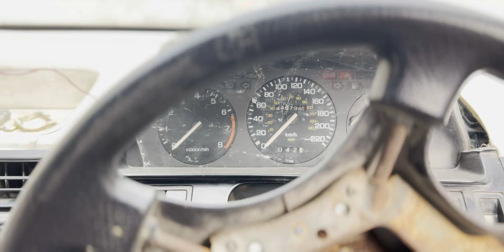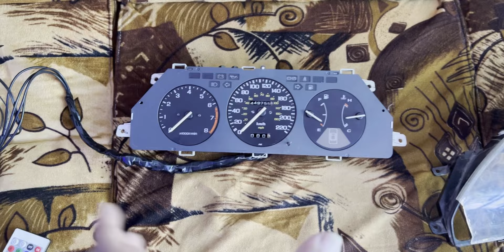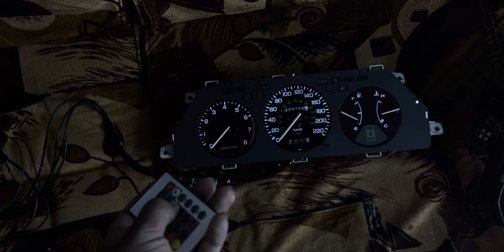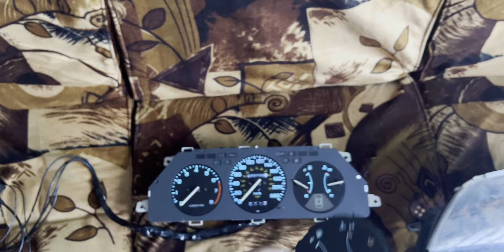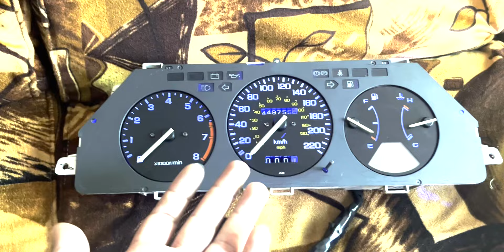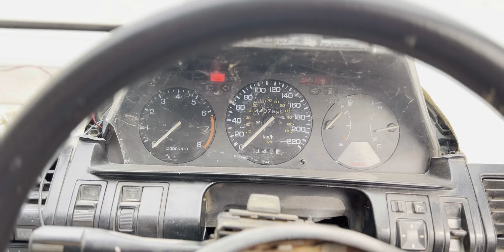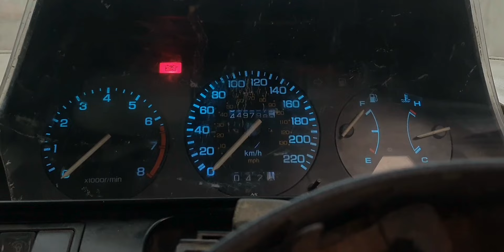Made LED Speedo-Meter for 3rd Gen Accord